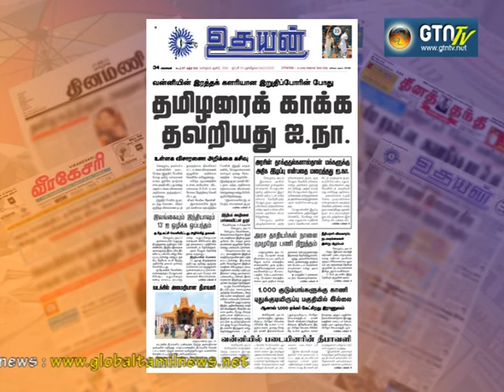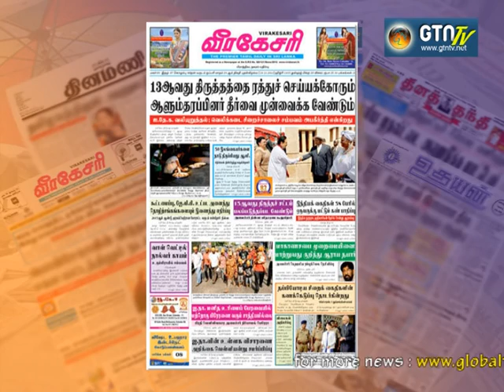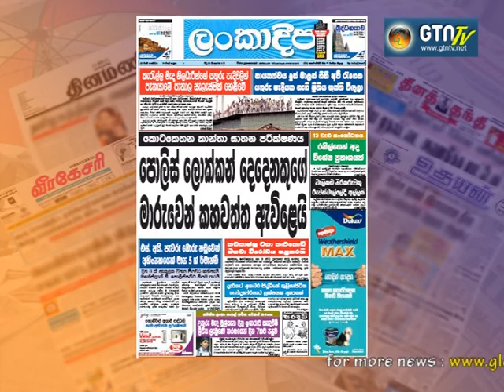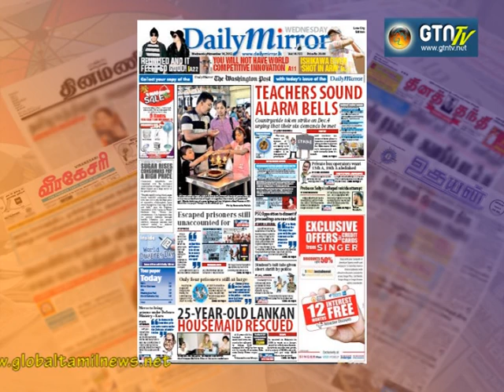Paper News 14 11 2012